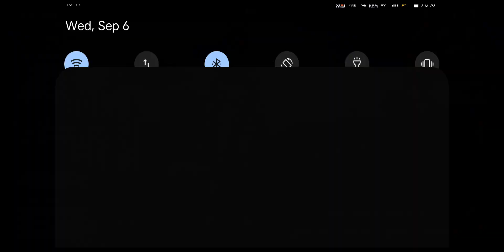Dead Match 😧😩gaming